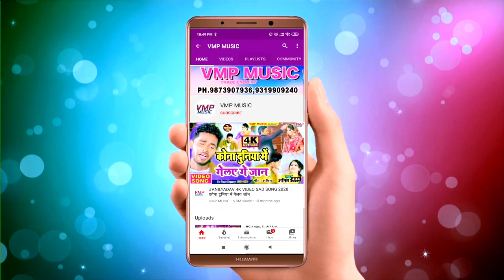न्यू मैथिलि SAD सांग 2021|| ए राम जी करोना लेता जान जी || SINGER || VINAY NIRMAL YADAV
Video Credits :

Title Song :-|   ए राम जी करोना  लेता जान जी
Singer  :- Vinay Nirmal Yadav
Writer :- Rajesh